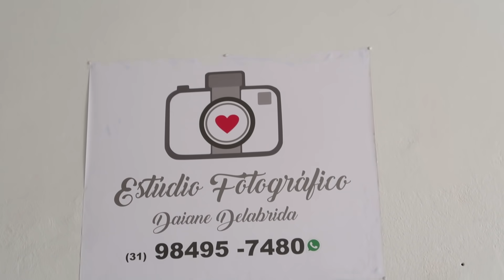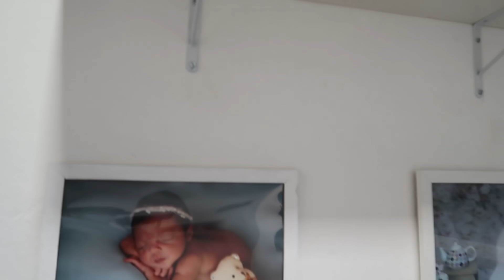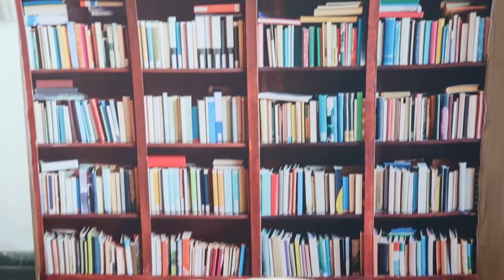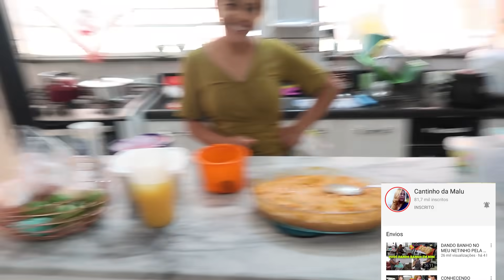FIZEMOS ENSAIO NEWBORN DO NOSSO BEBE LORENZO HENRIQUE - DESABAFO DO MARIDO| Dani Mendes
STUDIO DA DAIANE

cep: 31611970
Belo Horizonte MG

CUPOM: DANIMENDESOFC